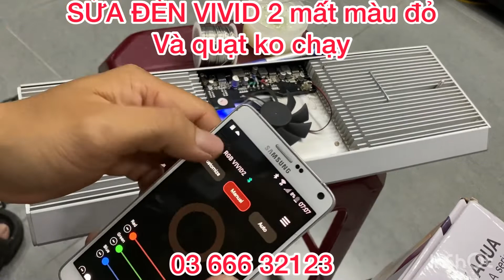SỬA ĐÈN CHIHIROS RGB VIVID 2 BỊ MẤT 1 KÊNH MÀU ĐỎ- QUẠT KHÔNG QUAY [taphoathuysinh.com ]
MỜI AE GHÉ LỰA
🍀62/21 Lâm Văn Bền, Tân Kiểng, Quận 7.